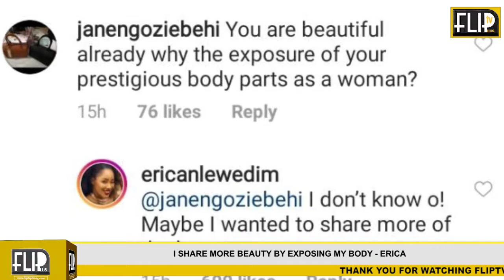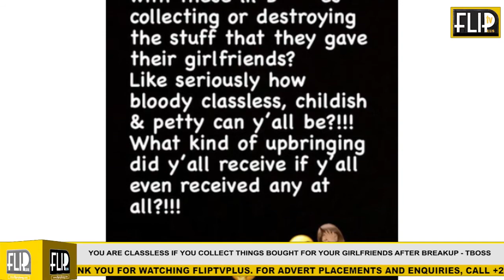I SHARE MORE BEAUTY BY EXPOSING MY BODY ERICA